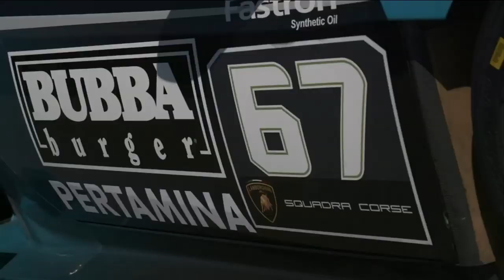One local mom is attempting to break the racecar glass ceiling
Shea Holbrook a local female racecar driver is trying to break racing's glass ceiling.